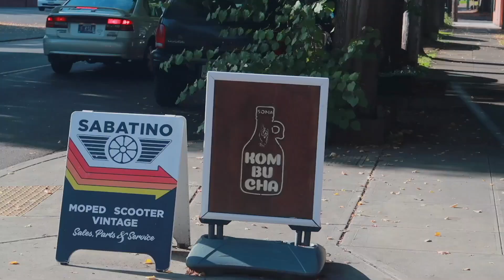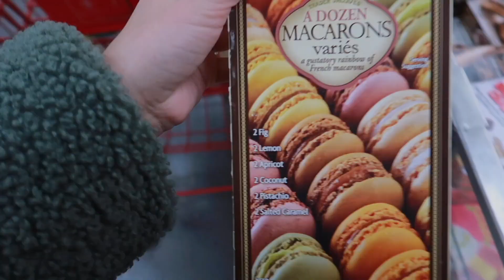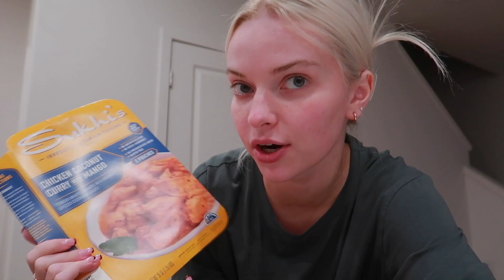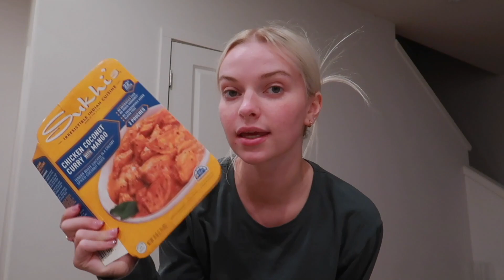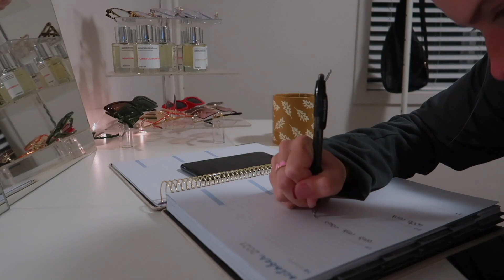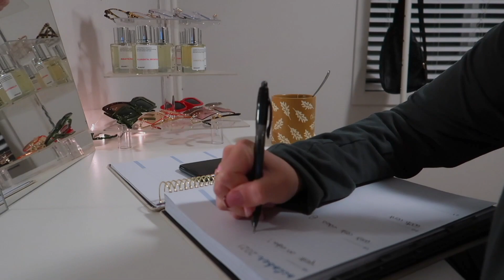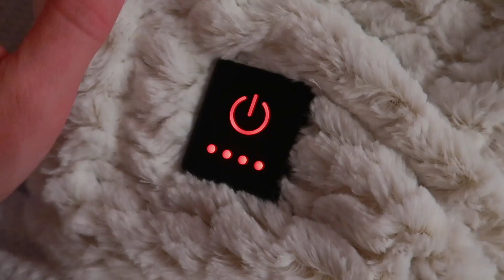MY RESET ROUTINE | restocking, cleaning, grocery shopping! & ITS PLUTOS BDAY!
In today’s video I show you how I reset for the up coming week. This helps me stay organized & less of a headache for the new week ahead lol !! I hope this video Inspires you to do as well 💘

MUSIC USED
Music by Grace Chiang - staying in on Sunday (it is well)

00:00 intro
0:39 clean with me
6:34 go shopping with me
9:13 home
10:04 celebrating Pluto's birthday
11:24 tea & journal
12:04 clean laundry
12:33 night routine